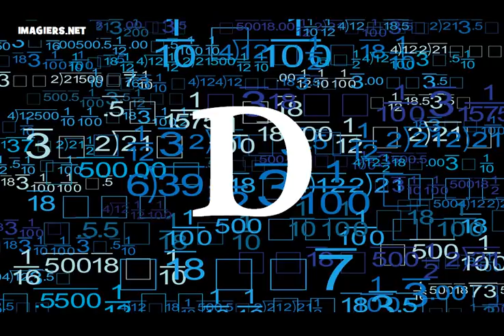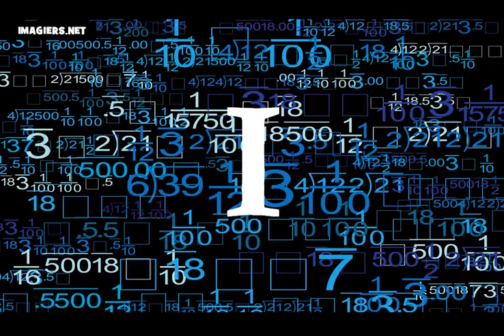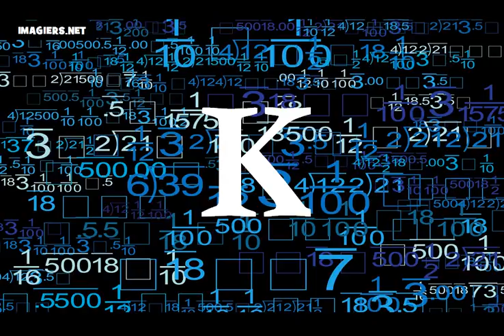الأبجدية الفرنسية # تعلم اللغة الفرنسية